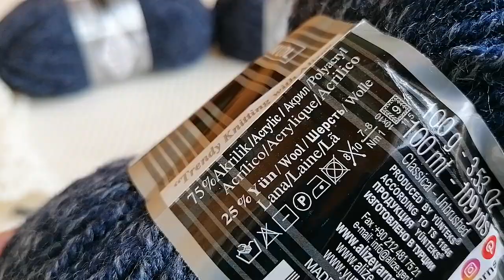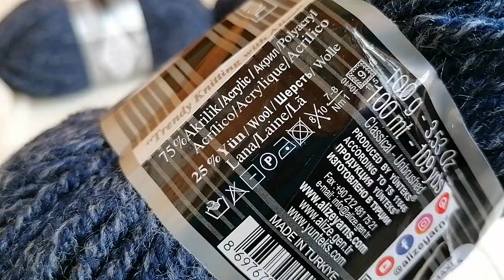Мужской кардиган / начало процесса /